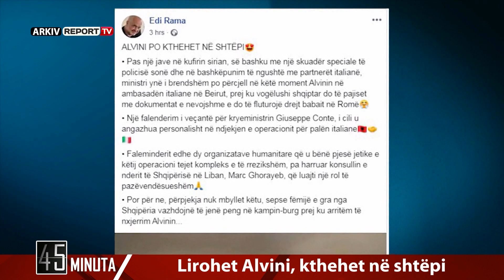45 Minuta, Andi Përmeti - U vërtetua që mund të tërhiqen dhe shqiptarët e tjerë!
TIRANË- Deputeti i opozitës në Kuvend, Andi Përmeti, i cili inicioi interpelancën me ministrinë e jashtme për rastin e Alvinit, tha se ka pasur më herët disa informacione se "diçka po lëvizte", për këtë arsye ka kërkuar që qeveria të japë "llogari" për 11-vjeçarin në kampin famë keq. Në studion e Report Tv, në emisionin "45 minuta", Përmeti ka vënë theksi te mosekzistenca e shoqërisë civile në Shqipëri, nga e cila ka pasur një indiferentizëm të madh për këtë rast, ndryshe nga ajo italiane, e cila i ushtroi presion të madh qeverisë së shtetit fqinj për ta finaliziar këtë operacion. Përballë gazetarit, Denis Minga, Përmeti tha se shpëtimi i Alvinit, është një tregues se mund të shpëtohen edhe fëmijët dhe gratë e tjera shqiptare që ndodhen në atë kamp, dhe se qeveria duhet të marrë sa më shpejt vendimin për të nisur këtë mision.